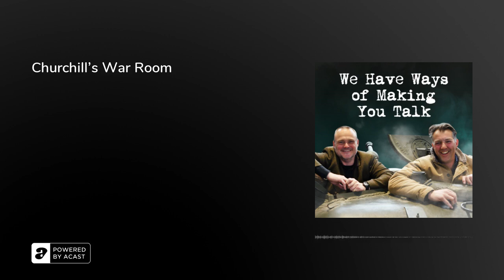Churchill’s War Room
73 feet below London - submerged in the fat stench of cigar smoke and adorned with dishevelled tables engraved by Winston Churchill's flailing fists - lies Churchill's War Room, the secret bunker that won the war. Senior Historian Nigel Steele guides Al and James on their very own private tour.